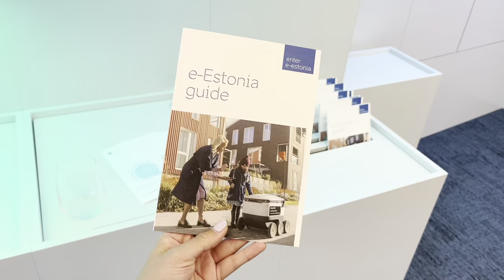Study trip to Estonia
During a three-day workshop in 2022, 12 Hertie School students from the Master’s of Public Policy (MPP), Master’s of International Affairs (MIA) and Executive Master’s of Public Administration (EMPA) program visited Estonia and explored different institutions to learn more about digital governance in the country. The workshop was organized by Keegan McBride, former Postdoctoral Researcher at the Centre for Digital Governance and Johanna Scholz (EMPA ’23), with support from the Centre for Digital Governance.

Video: Natascha Schoepl

Follow the Centre for Digital Governance for news, updates and more!